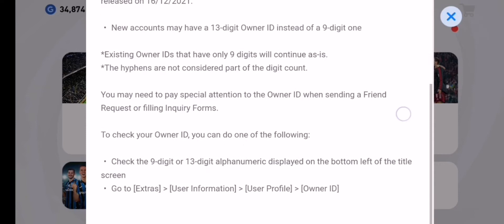alex moreno vlog | barella skills | mbappe skills | maneskin POTW worldwide DEC 16 ' 21